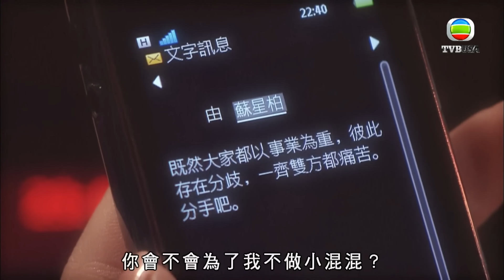我唔驚踩過界最多咪一起死！｜潛行狙擊｜謝天華｜黃宗澤｜陳法拉｜徐子珊｜警匪｜動作｜TVB港劇精華